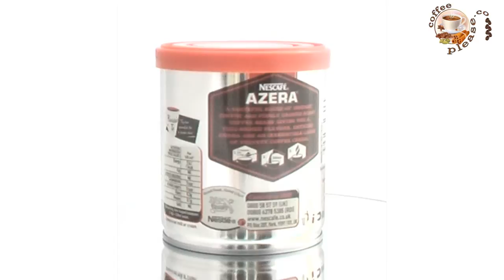Nescafe Azera Americano 60g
Nescafe Azera Americano 60g - this and more great coffees available